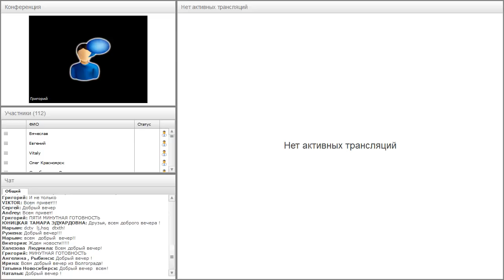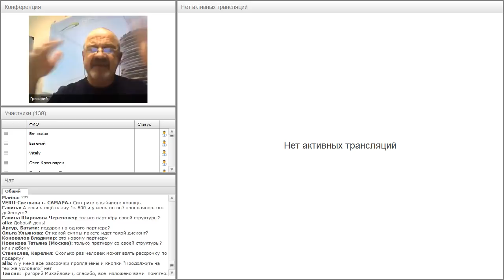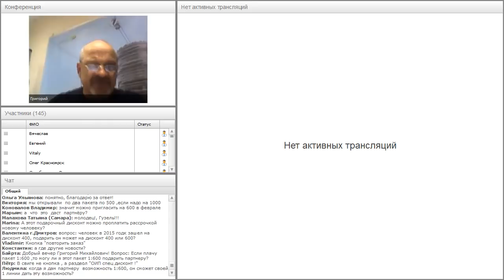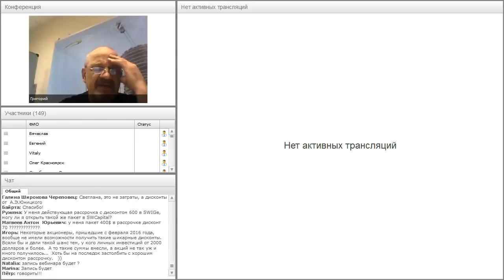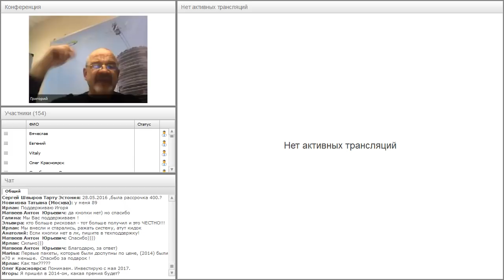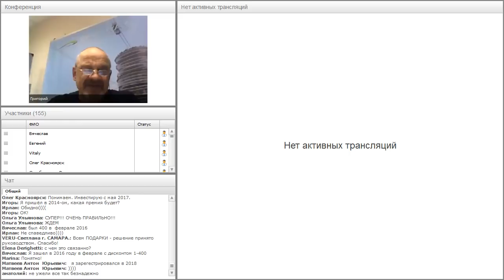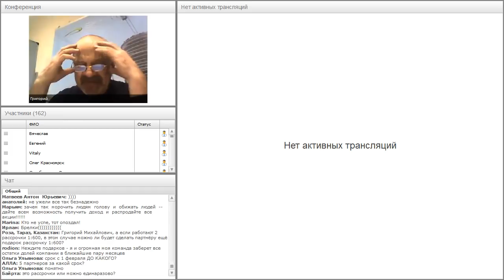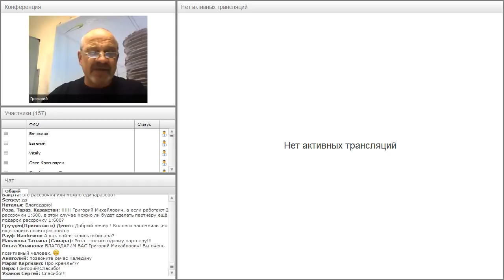Вебинар от 30.01.2018. Авторский вебинар Григория Мирошниченко.